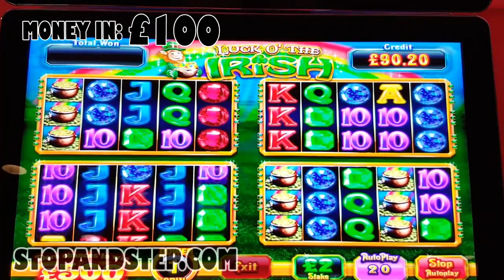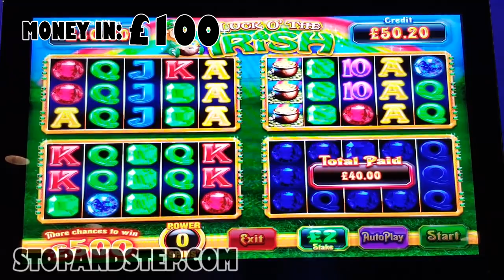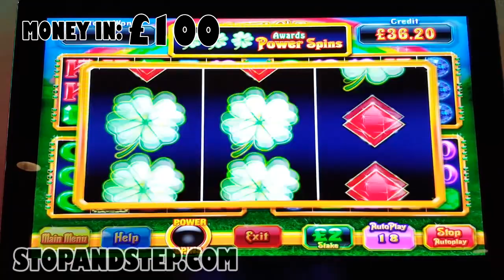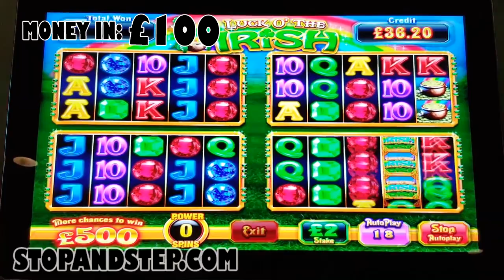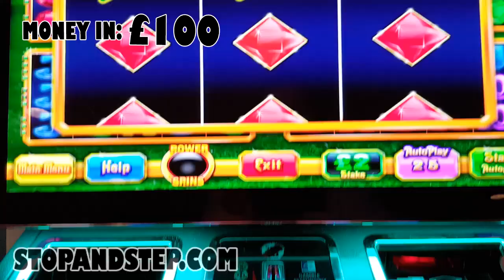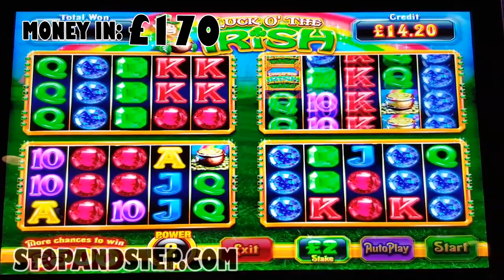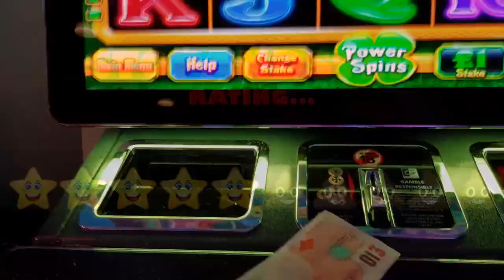Luck O' the Irish £500 Power Spins - LOSING Edition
Luck O the Irish, £500 jackpot slot machine. It's bad news getting too involved in this slot, I've seen it take £740 without any decent wins. The best way to play this £500 jackpot slot is to go for only one set of Power Spins, it shouldn't cost more than £20 and you'll either have a good win or get nothing. I've had a few good results from playing it this way and it avoids getting dragged down in a £500 jackpot slot machine that doesn't offer a gamble as a potential way out.